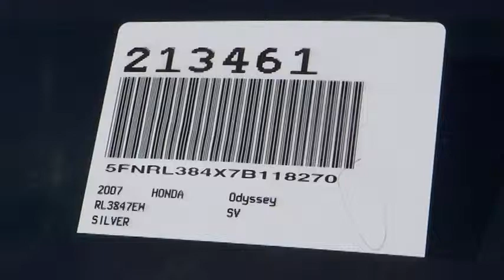2007 Honda Odyssey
2007 Honda Odyssey EX - Stock#: 213461 - VIN#: 5FNRL384X7B118270

Gosch Auto
150 Carriage Circle